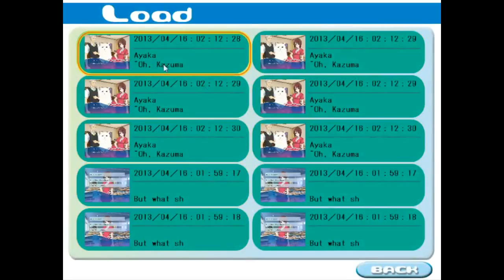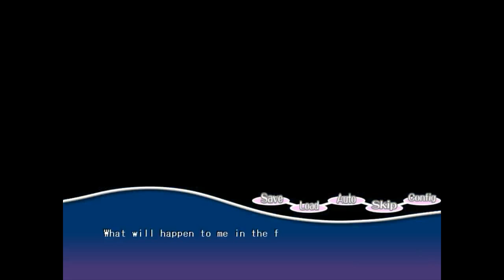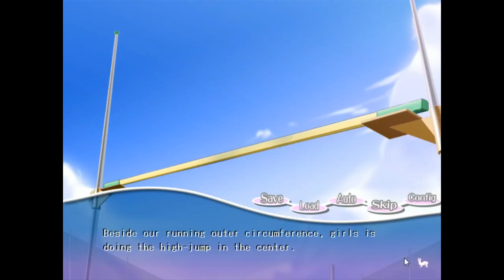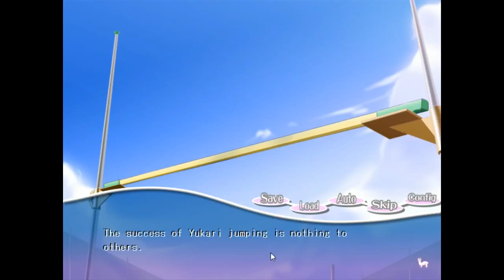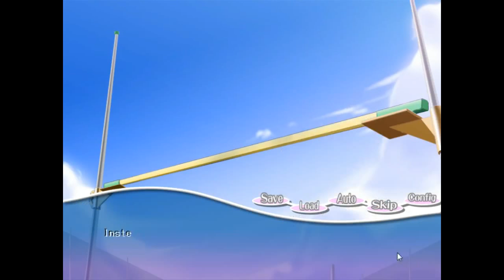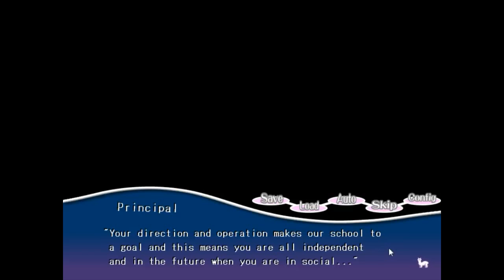[VineClassics] Vinny - Paca Plus (part 2)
Vinny plays a very engrossing visual novel, a tribute to Alpaca from Tomodachi Life, live on Vinesauce!